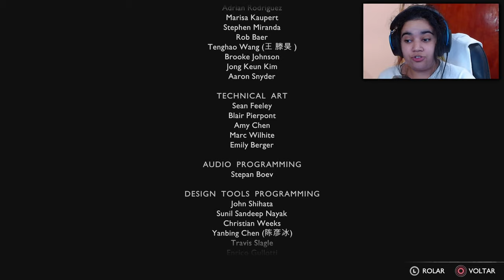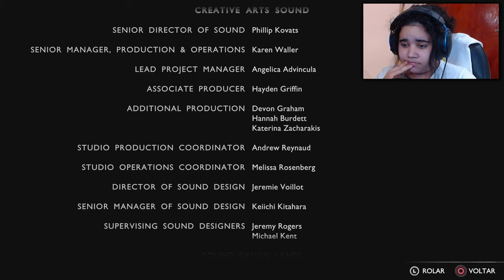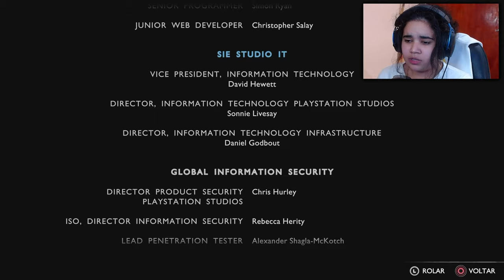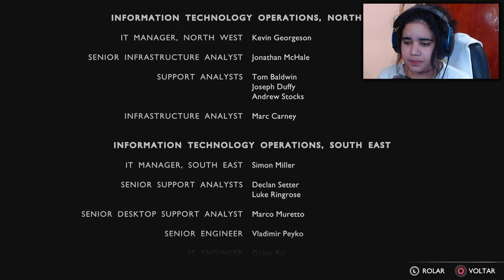O Fim! - God of War Ragnarok Parte Final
ThumbMaker: @Rnzlz